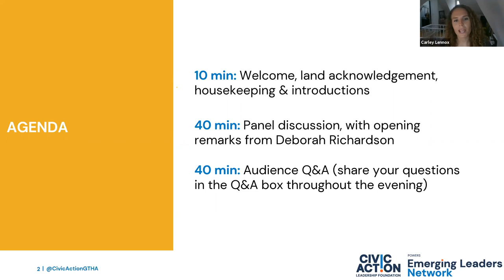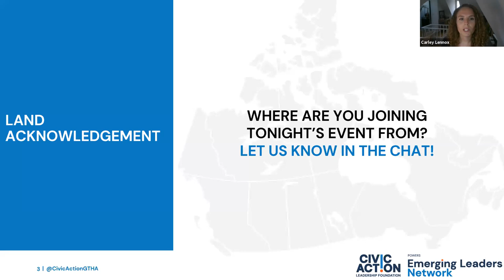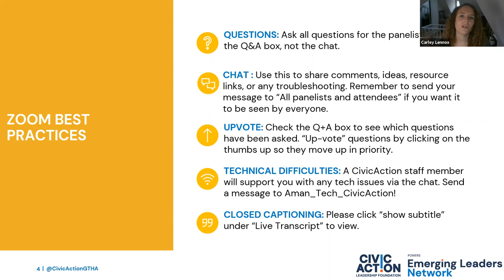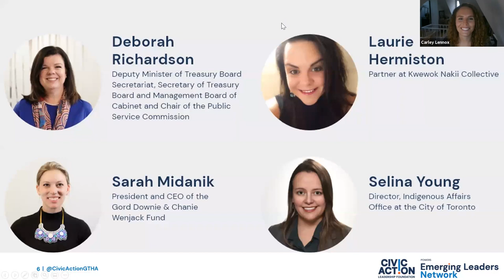Civic Engagement from the Perspective of Indigenous Peoples